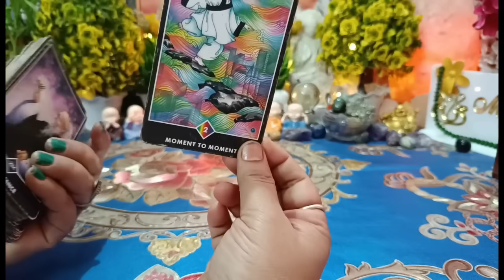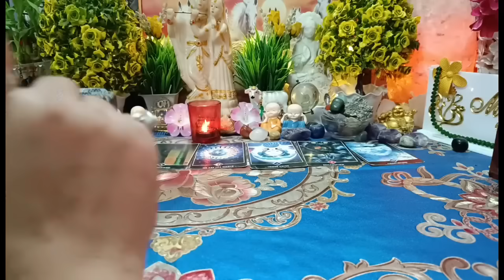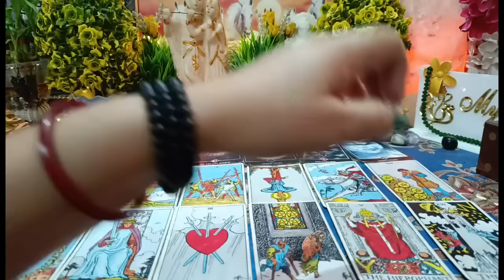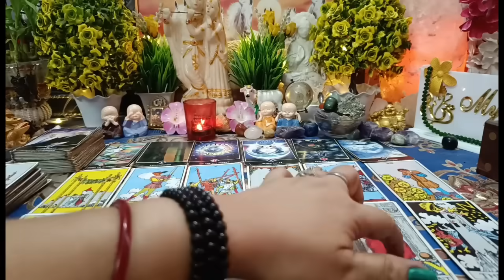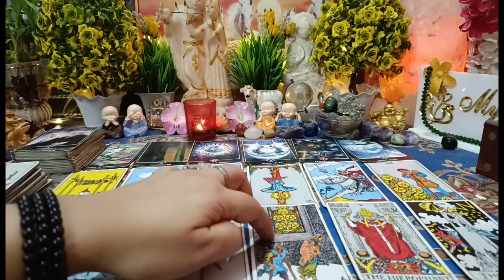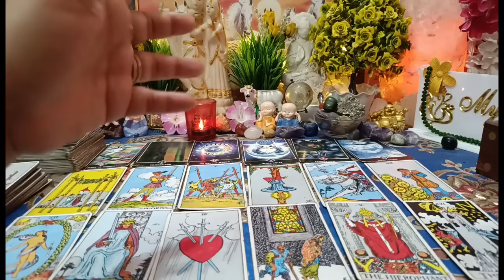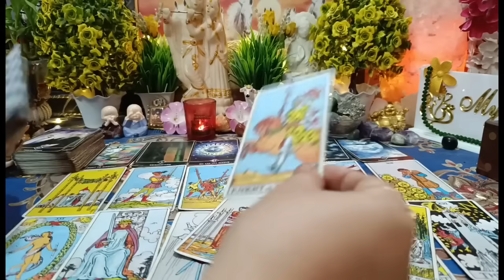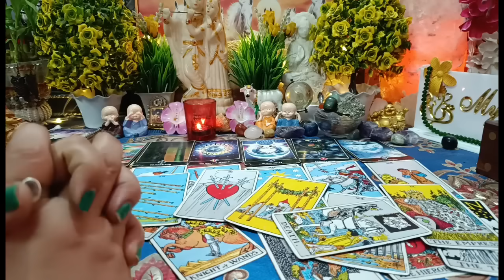हक तो सिर्फ मेरा है!🥺💚❤🧿दोपहर की एनर्जी,मन में ऐसे विचार क्यों आ रहे हैं आपके लिए?Partner's feelings